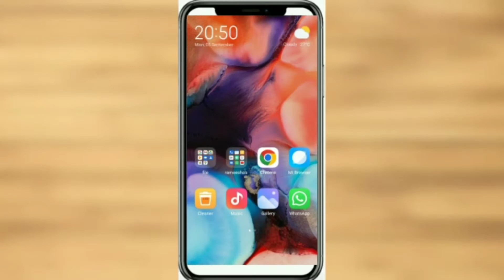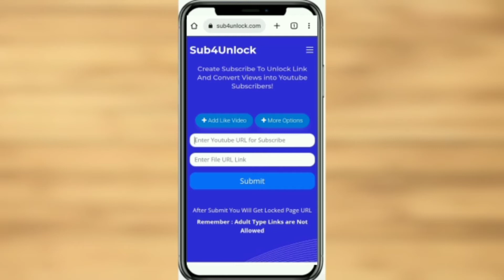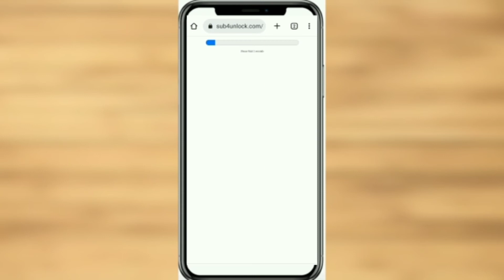1 Trick only | YouTube channel Grow | how to grow YouTube channel fast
1 Trick only | YouTube channel Grow | how to grow YouTube channel fast | YouTube channel

DESCRIPTION 👇

Cover Topic :-

How much i made:how to grow your youtube channel
How to grow a channel on youtube
How to grow a youtube channel
How to grow your channel, Growth
How to start, Starting a youtube channel
Fast:how to make money on youtube
Youtube ideasSuccessful youtuber tips
Things i wish i knew about before becoming a youtuber
How to succeed in youtube
Tips on becoming a great youtuber
How to grow your channel from
:how to become a successful youtuber
How to grow your channel from scratch
How to start a youtube channel from nothing
How to grow your youtube channel from nothing
How to grow a youtube channel from
Starting youtube from scratch
Grow a youtube channel from scratch
How to grow a youtube channel from scratch
How to grow youtube channel from
Youtube growth:how to grow from scratch
Grow on youtube 218
How to get views on youtubeGrow on youtube 218
How to
How to grow with  views and  subscribers (must watch when starting a youtube channel)